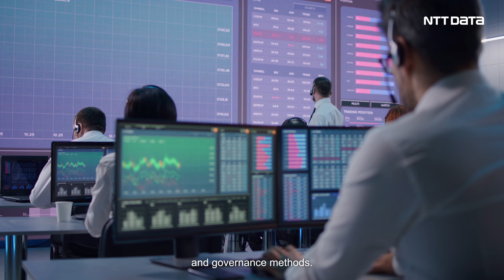A deep dive into the Artificial Intelligence revolution in the SAP world